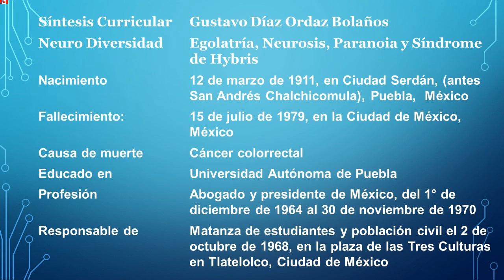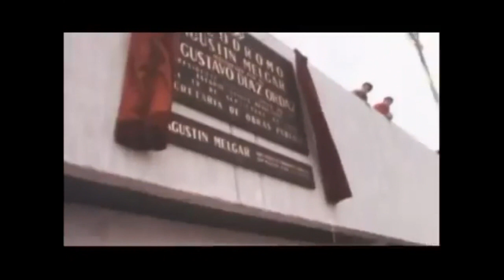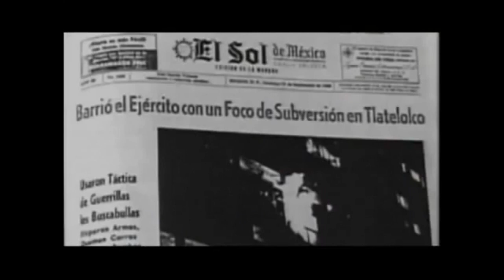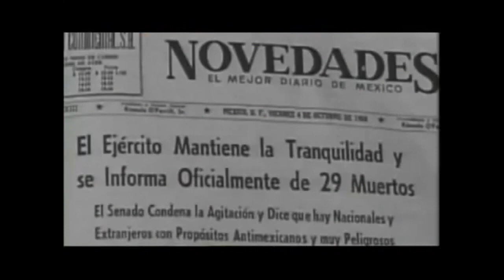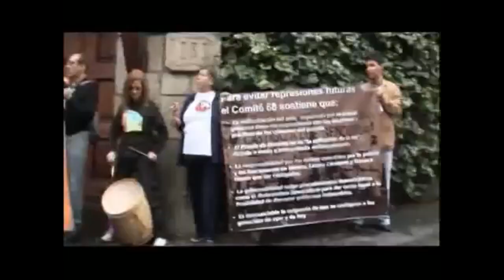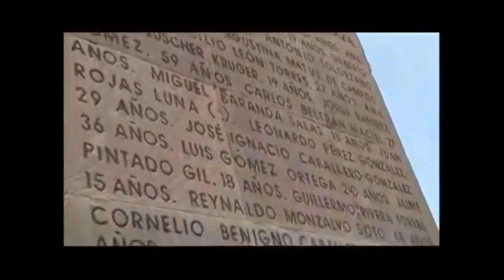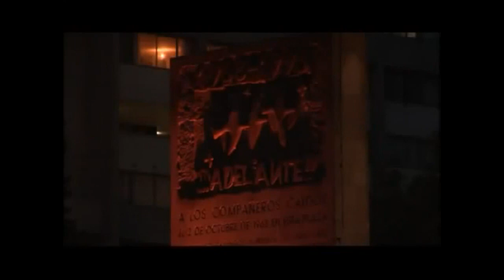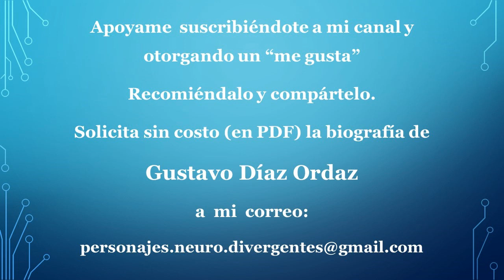Gustavo Díaz Ordaz - Egolatria, Neurosis, Paranoia y Síndrome de Hybris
Doloroso episodio en la Historia de México, la "Matanza de Tlatelolco".   Autor intelectual: Gustavo Díaz Ordaz.

Vídeo publicado en YouTube el 3 octubre de 2013 por 0shobits
El 2 de octubre de 1968 en México se llevó a cabo una de las represiones más sangrientas en la historia de nuestro país ejecutada por el gobierno federal y las fuerzas públicas.
El número de víctimas mortales no se sabe con precisión, fuentes oficiales refieren no más de 50 mientras que investigadores afirman que fueron más de 500, además de u número desconocido de heridos, desaparecidos y presos políticos.
Categoría: Noticias y política
(Reutilización permitida)

Las imágenes, leyendas y sonidos en éste vídeo son propiedad de los creadores respectivos, su uso es para informar con fines culturales, educativos y de difusión sin intención de confundir al auditorio ni asumir los créditos.